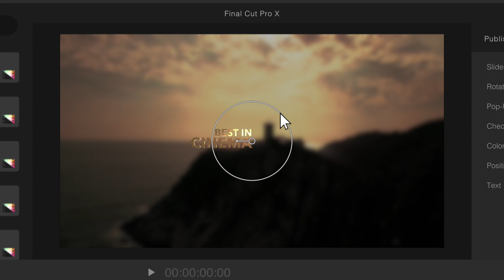Pro3rd Awards Awards Style Lower Thirds for Final Cut Pro X Pixel Film Studios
Pro3rd Awards

Creating Titles with Pro3rd Awards
Pixel Film Studios' Pro3rd Awards is a set of 30 animated lower third presets featuring amazing award designs and simple animations. Each design is created for any production need and will help FCPX editors get the most out of their lower third animations. Pro3rd Awards is designed to simplify the animation process, making editing lower third text simple and productive for any FCPX user. Bring golden and sparkling designs to any media production using Pixel Film Studios' Pro3rd Awards.

30 Self-Animating Presets
Pro3rd Awards features 30 pre-made awards style lower third designs. Choose from an array of adjustable design styles that include both left aligned and right aligned options for each preset. Pro3rd allows FCPX users to drag each preset into the FCPX timeline, stylize the text, and recreate designs with easy to use on-screen controls.

On-Screen Controls
Pro3rd Awards features easy-to-use on-screen controls that allow Final Cut Pro X users to modify presets quickly and effectively. Therefore, select the title layer on the desired preset to reveal on-screen controls in FCPX. Scale, rotate, and reposition presets easily and efficiently, without affecting text resolution or animation style. Finally, 3-D rotations can be added to each preset to add dynamic animations to each design.

Stylized Lower Thirds
Pro3rd Awards features lower thirds with awesome design elements and energetic animations. In addition, each preset has aligned left and aligned right options for design, giving Final Cut Pro X users added flexibility in their creativity. Finally, camera controls give editors control over 3D rotations for a more immersive aspect.

Final Cut Pro X Exclusive
Created for Final Cut Pro X, Pro3rd Awards presets are completely customizable. At the top right of the Final Cut Pro X screen is a list of parameters that are customizable in the inspector window. Adjust color, text and speed easily with just a few clicks of the mouse! Finally, utilize Edit Mode to isolate and adjust text position, color, and font of any Pro3rd Awards preset.